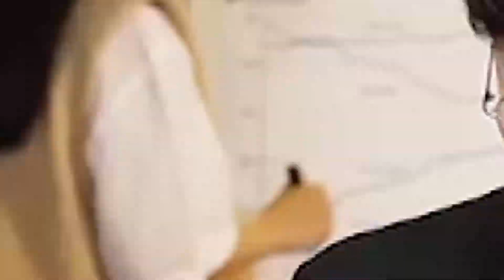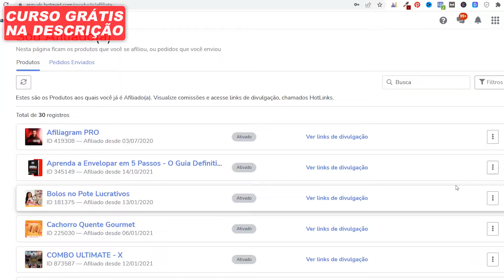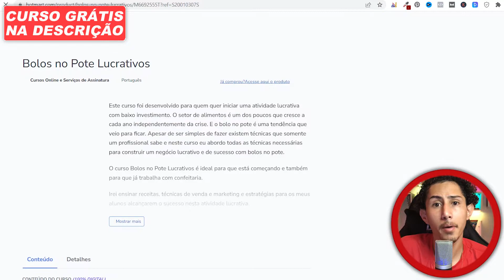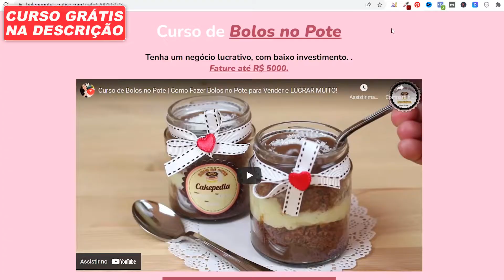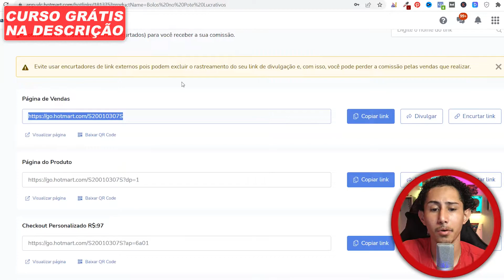🚨AFILIADO: TOP 10 ERROS GRAVISSÍMOS QUE TE IMPEDEM DE VENDER NA EDUZZ, HOTMART, MONETIZZE E BRAIP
Afiliado cuidado com esses 10 erros gravíssimos que te impedem de vender na eduzz, hotmart, monetizze e braip.

✅ Meu Instagram:@ArthurzinhoEmpreendedor

Se você é um afiliado iniciante no marketing digital e não consegue vender nas plataformas de infoprodutos, se sente travado e perdido nesse mercado gigantesco, saiba que você pode está cometendo erros muito graves, por isso seus resultados não chegam.

Só pra você ter noção, esses erros de afiliados são muito comuns, e são cometidos principalmente pelas pessoas que nunca fizeram um curso de marketing digital, ou ficam apenas assistindo vários vídeos no youtube sobre o assunto e tentando vender a qualquer custo, e digo isso por experiência própria.

Mas eu estou aqui pra te ajudar, e vou te revelar quais são esses piores erros de afiliados iniciantes e como você pode resolve-los, para começar a vender infoprodutos todo dia na internet, mesmo sendo uma pessoa novata no marketing de afiliados.

E se você seguir as minhas dicas e evitar essas falhas, as suas vendas como afiliado digital serão praticamente inevitáveis.

00:00 Os 10 erros gravíssimos dos afiliados iniciantes
00:23 Se inscreva no canal para receber novos conteúdos
00:46 Meu curso gratuito na descrição
01:26 Erro top 10
03:00 Erro top 9
04:05 Erro top 8
05:23 Erro top 7
06:39 Erro top 6
08:34 Erro top 5
09:39 Erro top 4
10:52 Erro top 3
12:22 Erro top 2
13:35 Erro top 1